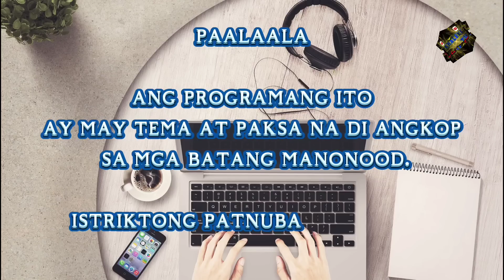PART 58 || MARRIED TO THE MYSTERIOUS LOVER